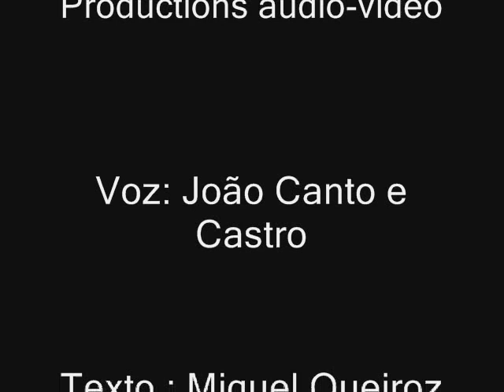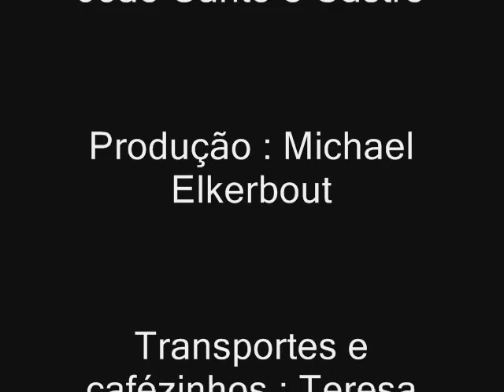video j canto castro voz 2